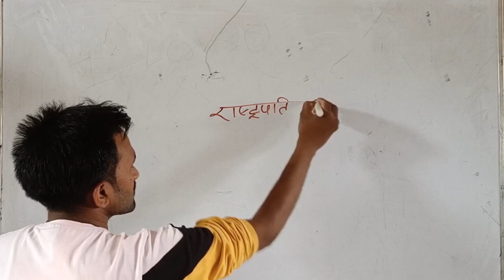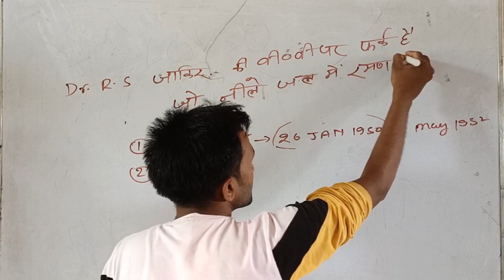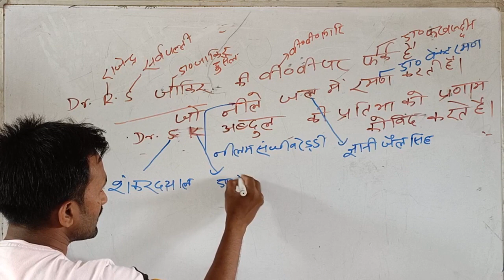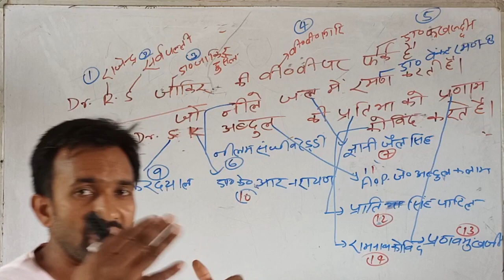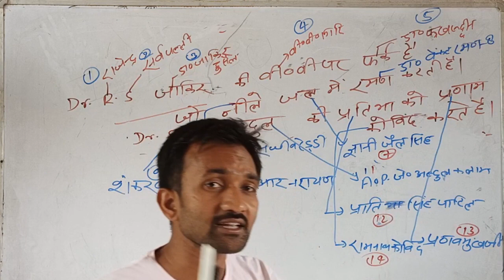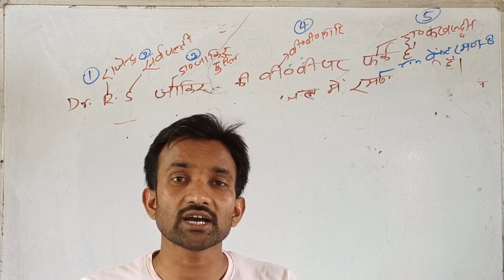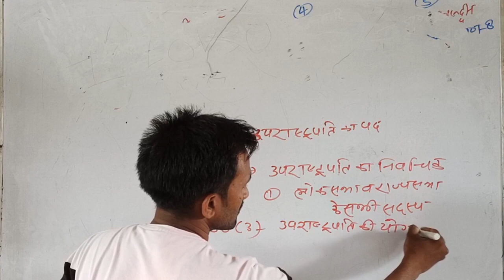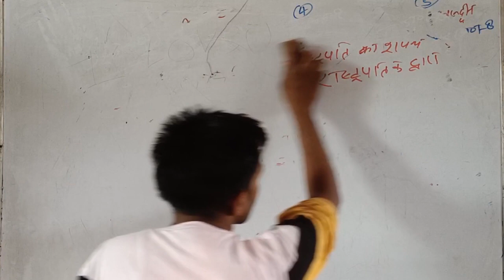उपराष्ट्रपति, एवं उसकी शक्तियां । ट्रिक के साथ। SHIVAJISIR#